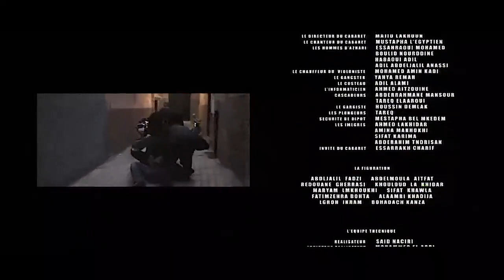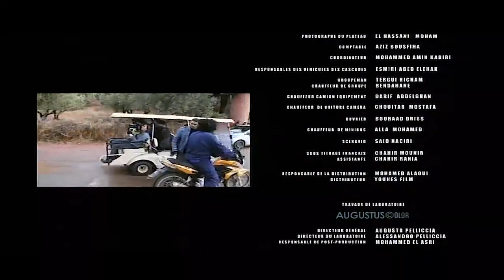ٍٍfilm Said Naciri فلم سعيد الناصري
@aflam maghribiya
@aflam said nassiri
@film said nassiri
@فلم سعيد الناصري
@film maghribi
@said naciri
@film marocain